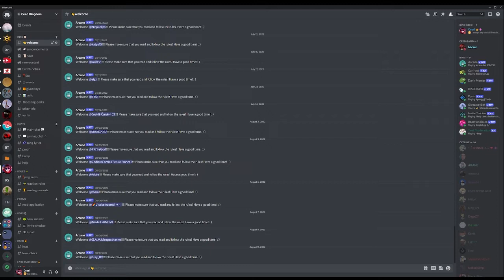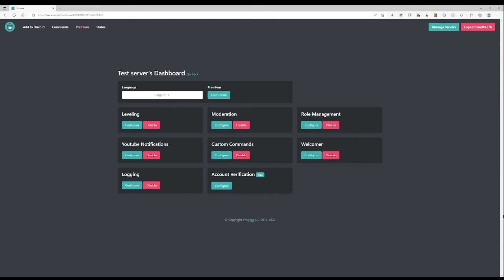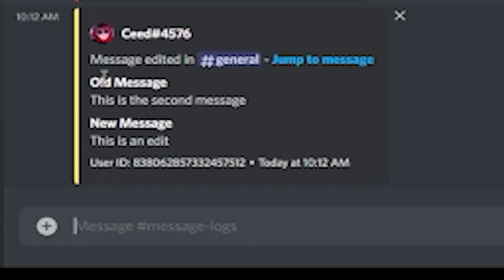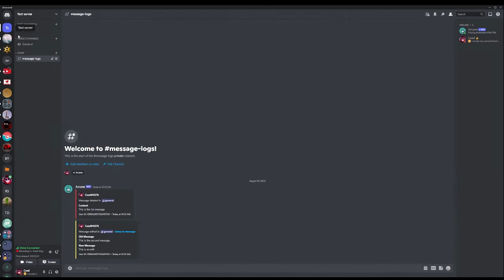How to see deleted and edited messages on discord!